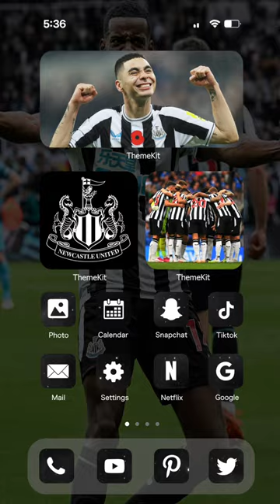⚽️❤️Stunning soccer widgets are here. Get them now!🔥😜